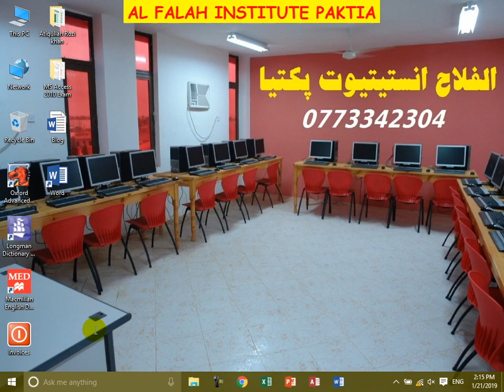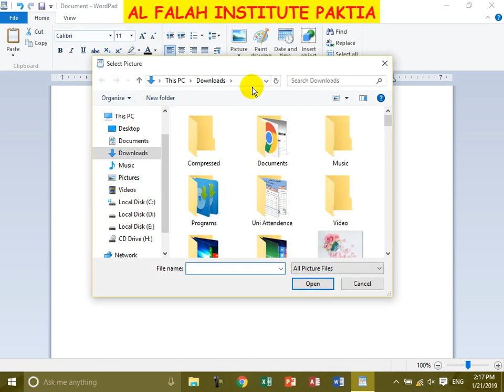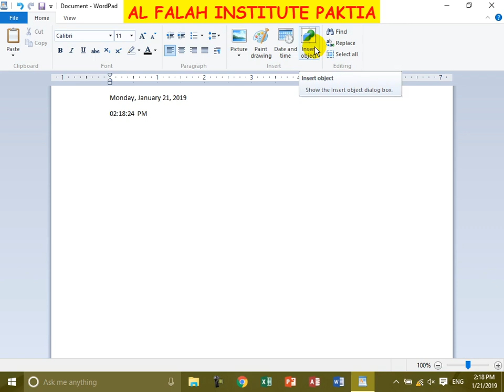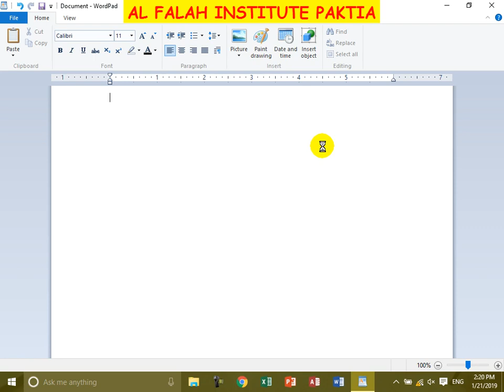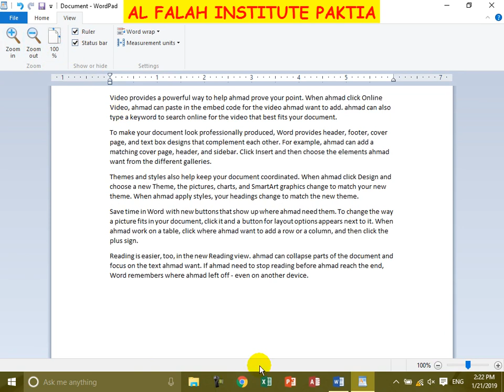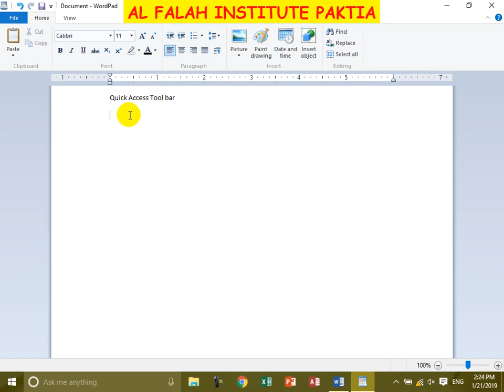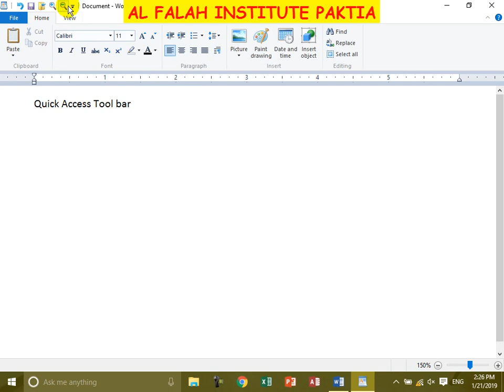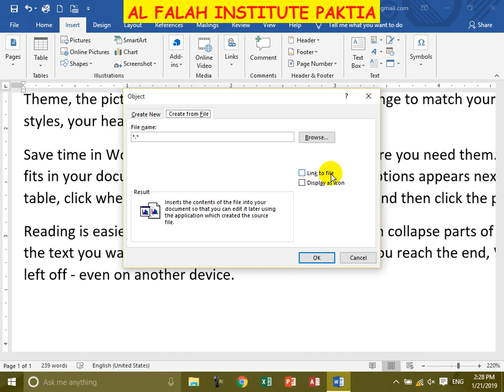Windows 10 in Pashto By Abdullah Khan Lesson 7